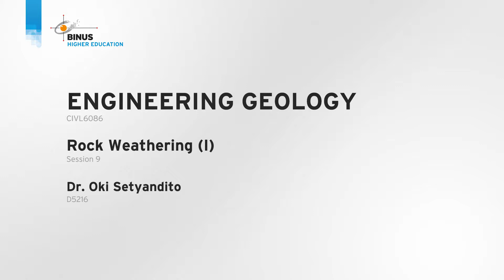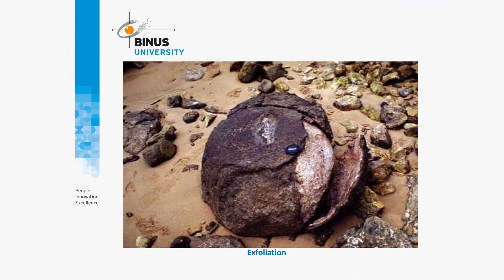[ENG03B-EN] Rock Weathering 1 of 2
Credit title:

Subject Matter Expert : Dr. Oki Setyandito, S.T., M.Eng.